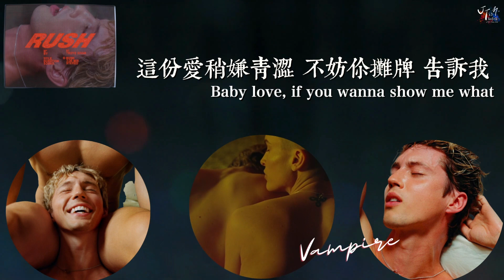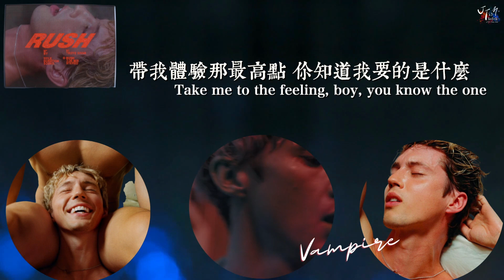Troye Sivan 特洛伊 /. Rush 心之悸動【中文字幕/歌詞翻譯 Chinese Lyrics】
✨SUPPORT JT✨
🎙收聽我的 Podcast：小心有階梯！
JT的翻譯小窩官方IG已上線！